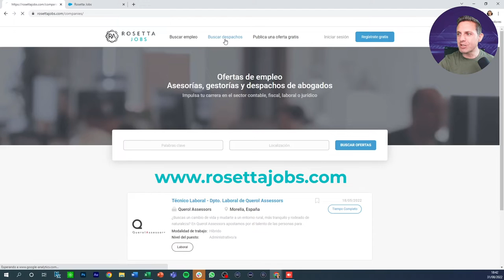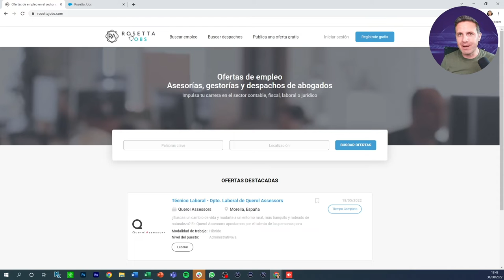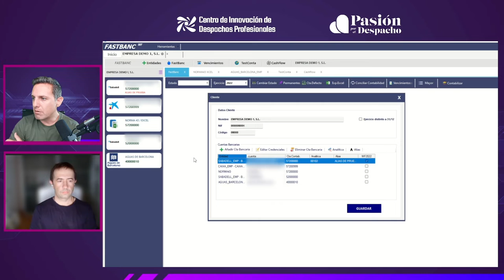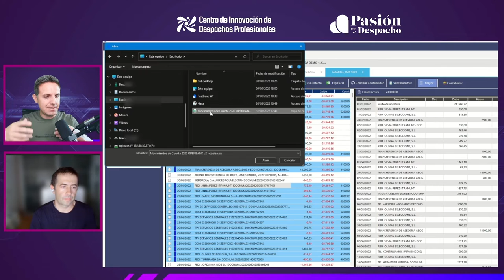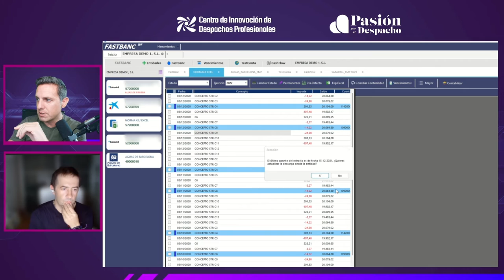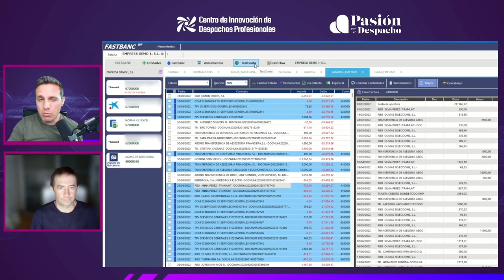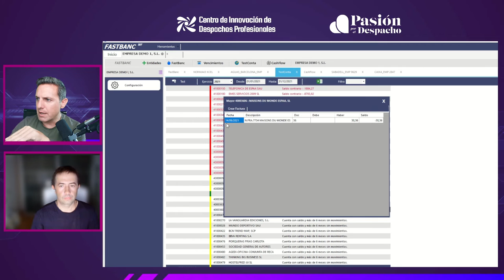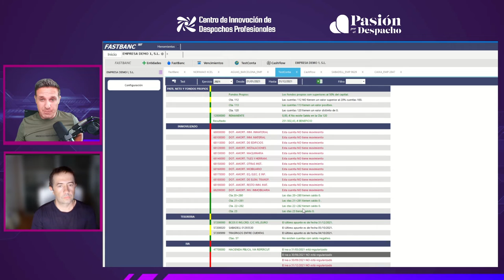#143 Agregador bancario y Checklist para A3 en tiempo real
Entrevistamos a Ricardo Rodríguez, director de FastBanc, un producto conectado en tiempo real y de forma automática con A3 para la extracción e importación de datos.

Comunidad de Despachos Profesionales especializada en Procesos y Tecnología. ¿Quieres aprender a gestionar mejor tu despacho profesional con Procesos y Tecnología? Inscríbete al Club de Innovación

Video blog presentado por José Pedro Martín Escolar, director del Centro de Innovación de Despachos Profesionales.